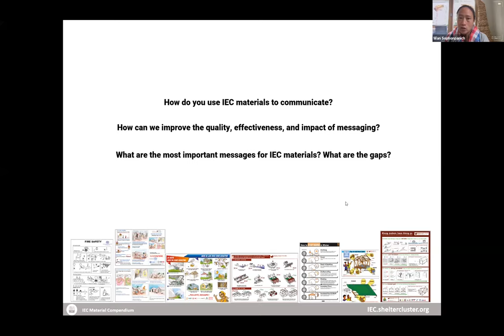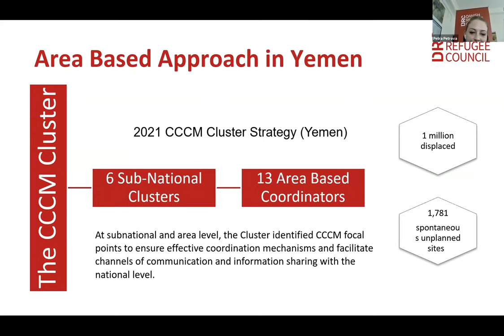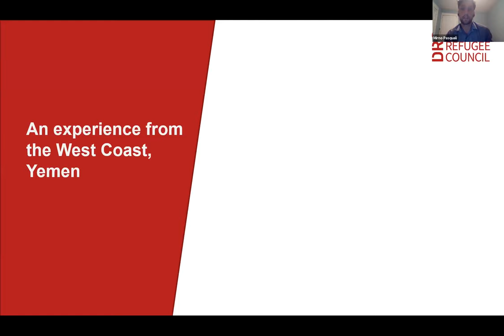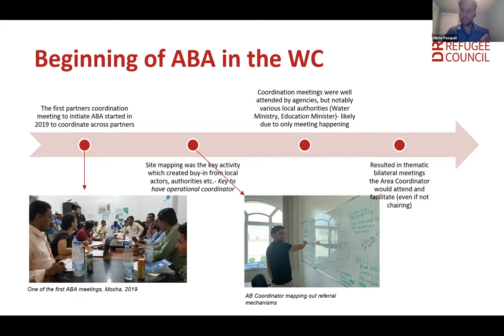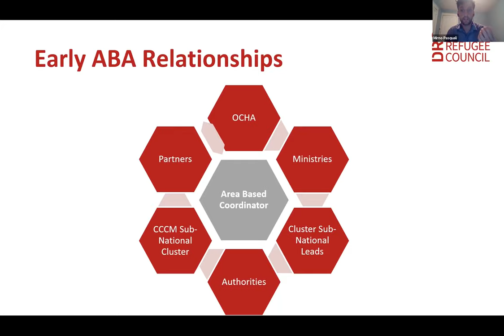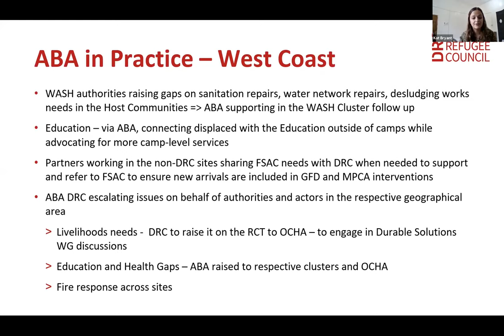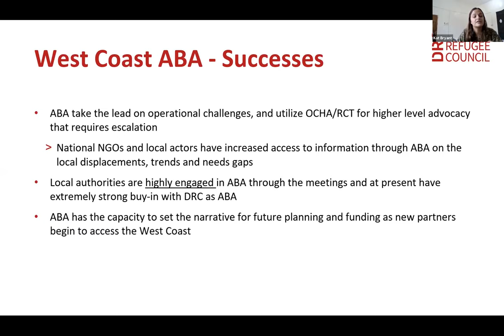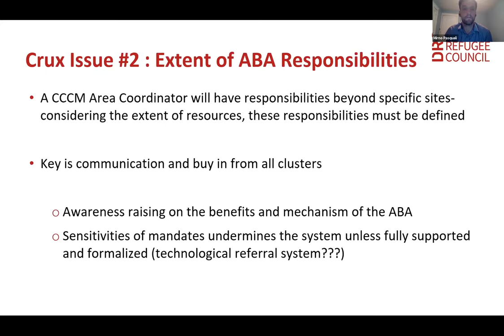CCCM Practitioners' Day 2021 - Area Based Approaches in Yemen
Sharing experiences from starting up Area Based Coordination in Yemen- strategies, challenges and reflections on moving forward in implementing such a system